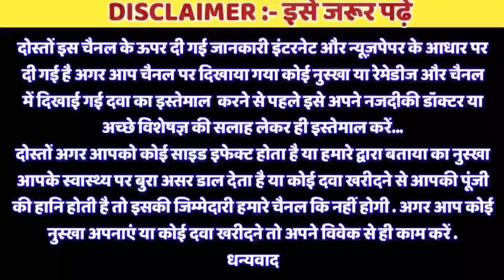तुलसी के चमत्कारी फायदे जानकर हैरान हो जाओगे आप